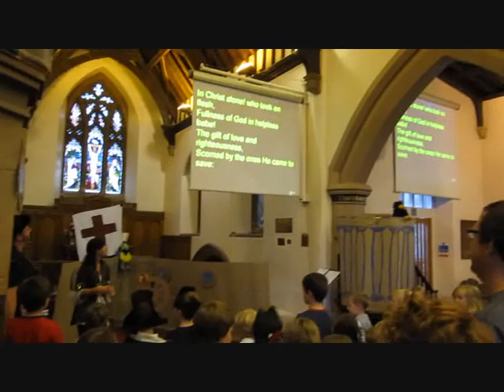Pesky Pirates Holiday Club 2012